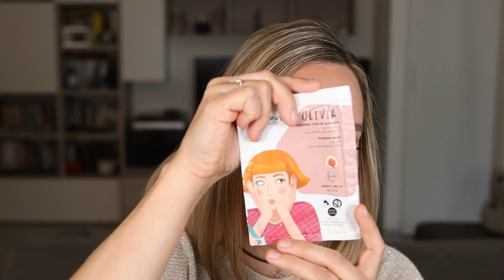PROJECTPAN 2023: Quarto aggiornamento|Progressi, fail e prodotti nostalgia🍂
Ciao a tutti e bentornati qui Chez Anna,

in questo quarto episodio della mia mirabolante serie Project Pan🍂

Progressi ce ne sono, prodotti dimenticati anche, ma questa volta c'è anche un prodotto nostalgia.
Io come sempre vi aspetto giù nei commenti per condividere gioie e dolori da progetto smaltimento e se vi va quel prodotto che, per varie e diversa ragioni, vi fa tornare con un po' di nostalgia ad un momento del passato.

⚠️ In aggiornamento⚠️

PRODOTTI MENZIONATI

- PUROBIO, Maschera Miranda mandorla
urly.it/3vstn

- KIEHL'S, Calendula Herbal extract Toner
urly.it/3vstg

urly.it/3vstj

- NYX, Micro Brow Pencil col. Taupe
urly.it/3vstq

- NEVE COSMETICS, Star System Bronzer col. Savannah

- STILA, Glitter&Glow col. Kitten Karma

-CLIOMAKEUP, Lip Pencil col. So Chic

- COSMYFY, Bake Set & Forget col. Puffed Rice

Ciao a tutti :* Anna